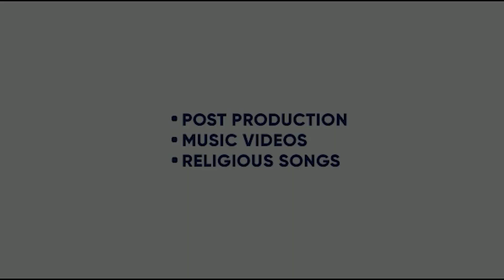CHARDIKALA | BOBBY JANJUA | KIRAT | SYNC | MUSAFIR FILMS | COMING SOON | KING ENTERTAINMENT TV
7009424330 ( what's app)